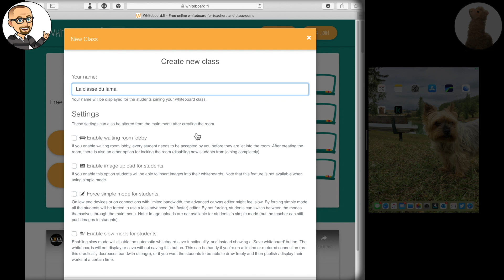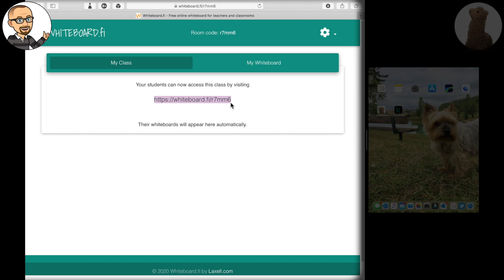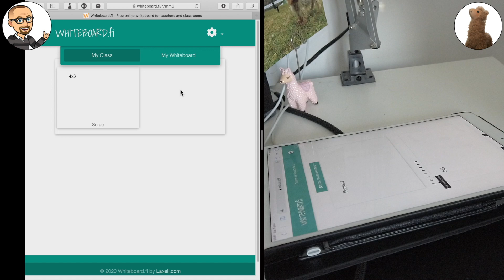Whiteboard.fi - Des ardoises à distance ( Tutoriel rapide )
Avec , le professeur dispose d'un tableu et tous les élèves ont une ardoise !
A tester !